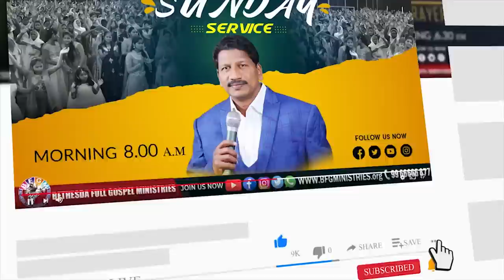Today's promise 22.08.2022 | BFGM LIVE